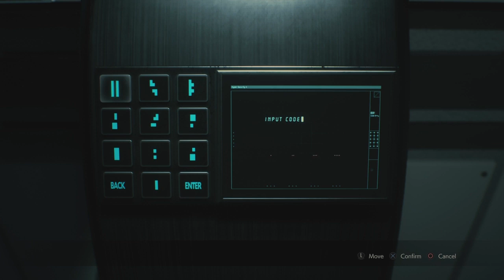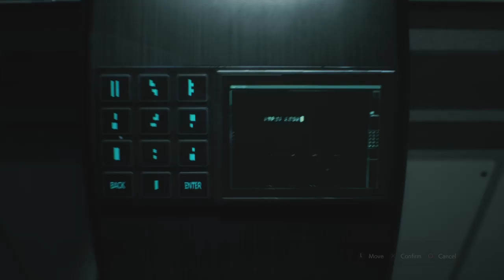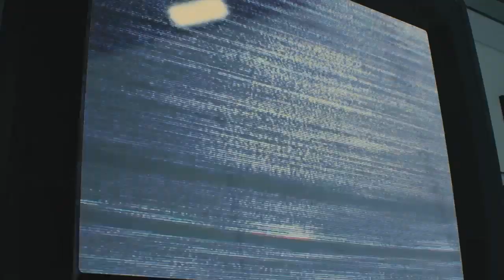Resident Evil 2: Leon B Part 5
Part 5 of my Resident Evil 2: Leon B playthrough without commentary. Enjoy!